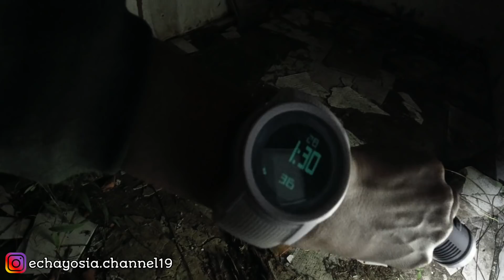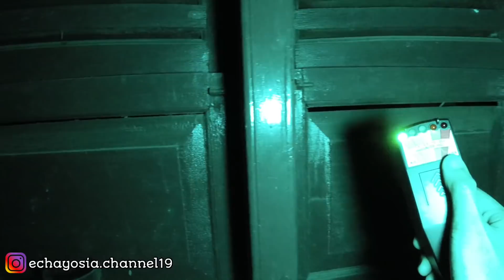RUMAH MILYARDER ANEH, 15 TAHUN KOSONG, TAPI MALAM SEPERTI RAMAI | BANYAK BENDA UTK PEMUJAAN-MJLGKA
Hai Minnasan, malam ini aku akan mengexplore sebuah rumah aneh yang sudah terbengkalai sekitar 10 tahun, banyak sekali ditemukan barang2 anwh dirumah ini, dikalangan warga rumah ini dikenal cukup angker, karena walaupun kosong warga kerap mendengar runah ini ramai sprti ada aktivitas disaat tengah malam, infonya juga rumah ini suka digunakan sebagai tempat untuk pesugihan.

So, minnasan kira-kira keseruan apakah yang akan aku temukan malam ini ? tonton teruss videonya ya minnasan, jangan lupa untuk SUBSCRIBE dan LIKE Channel ini, supaya channel ini bisa berkembang lebih baik lagi...

IN FRAME
YOU TUBE